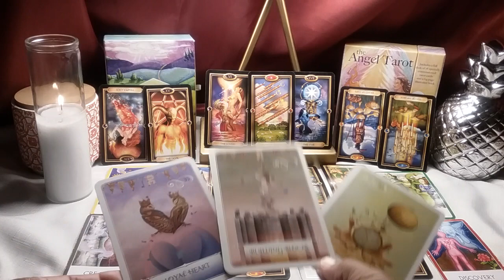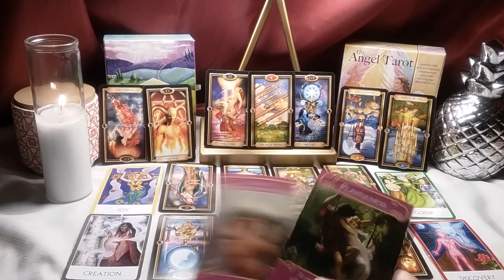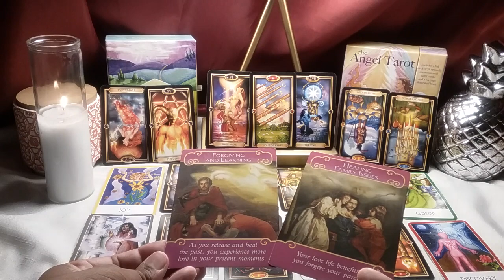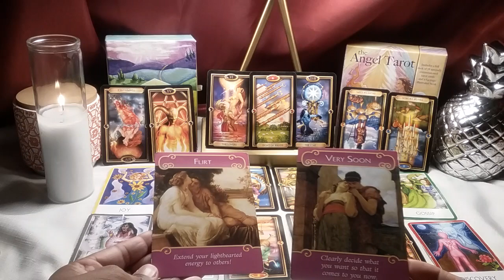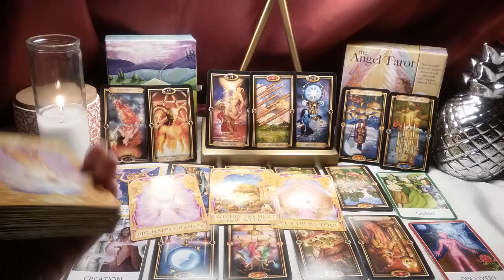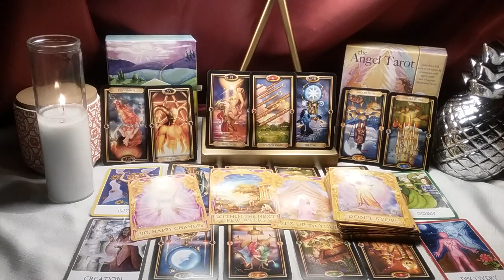Taurus singles-YOUR ALL I NEED! December 1-7